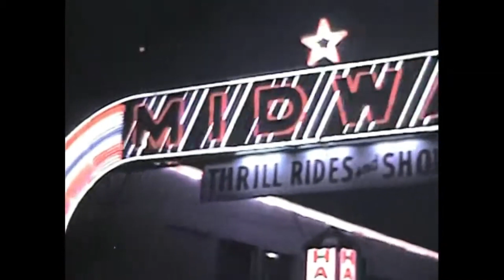LIL UZI-VERT x YOUNG THUG x TRAVIS $COTT TYPE BEAT - "SHMURDA DANCE"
== FOLLOW ME ==